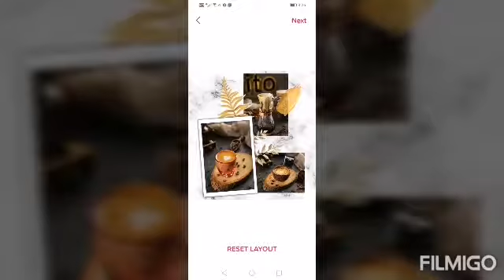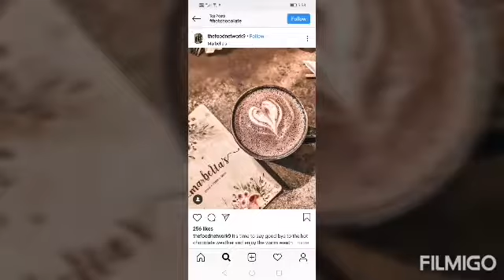Expossing the new coffee of Momentito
Showing the different art of coffee